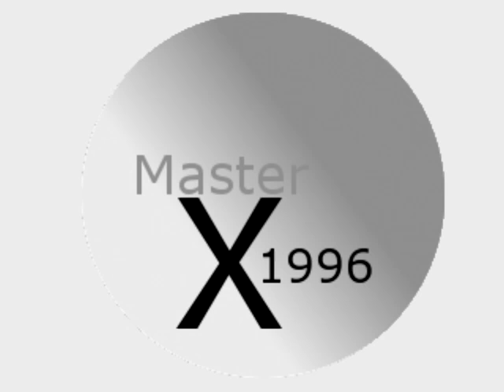Chat With TSOC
The first in a weekly chat with scott Give us a name please